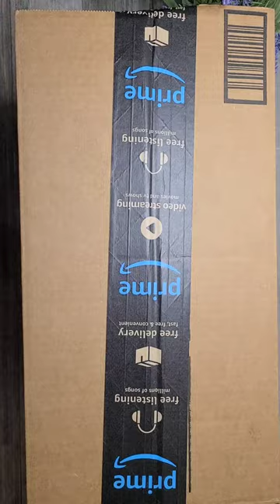Unboxing Package From Amazon | Knee High, iPhone Case & Laptop Bag